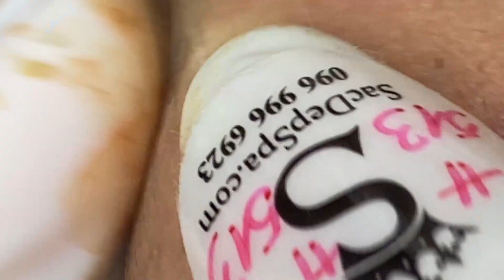تلميع وتنظيف الجلد الطبيعي المدور # 7903